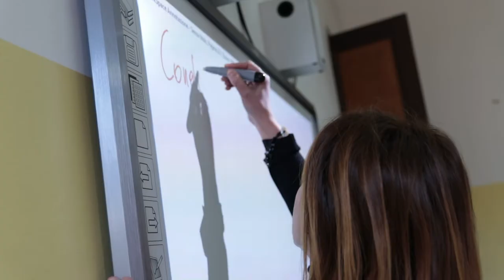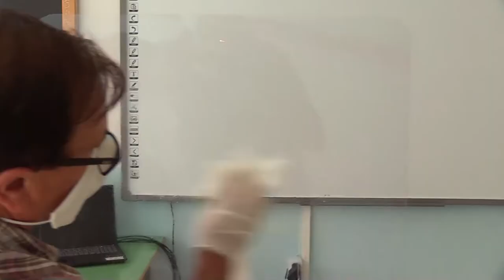Drastica riduzione di alunni, in pericolo posti di lavoro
Nel prossimo anno scolastico in provincia di Teramo ci saranno 859 alunni in meno. Una drastica riduzione di studenti che potrebbe mettere in pericolo tanti posti di lavoro nelle scuole. E' il grido di allarme del sindacato Cgil Teramo.